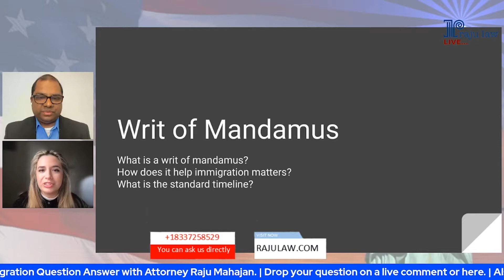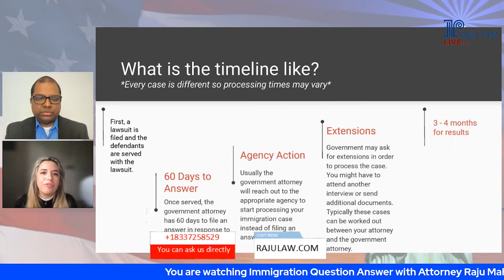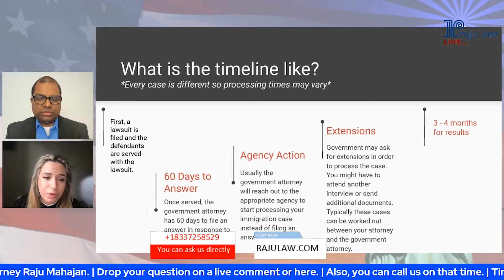Writ of Mandamus: How to expedite your Immigration application.